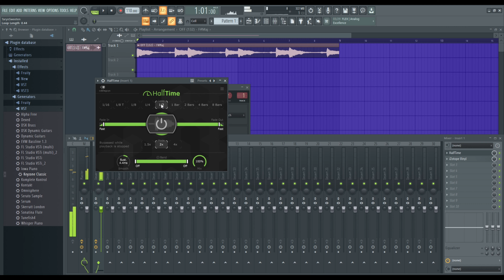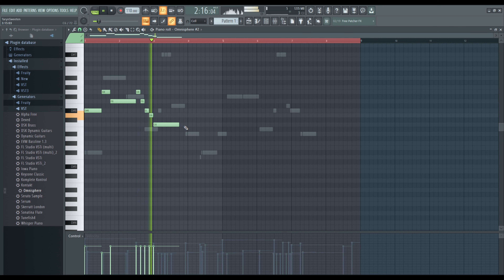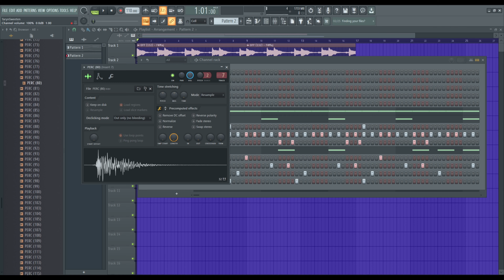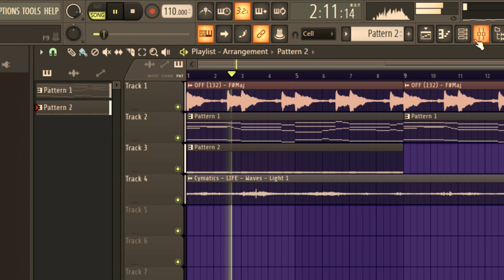I Made This Relaxing Beat on Easter: Monday Vibes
This week, I went crazy making this song. It’s definitely a relaxing vibe to listen to on a rainy morning!